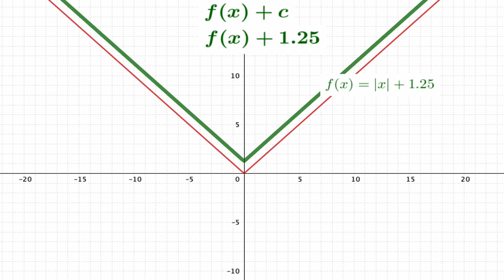Vertical Translation Animations with the Absolute Value Function